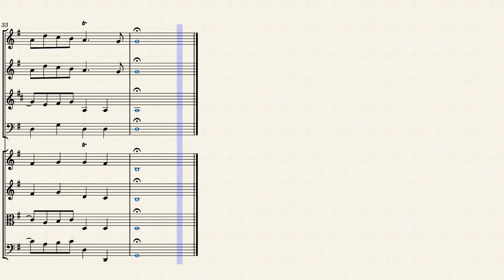"Dance" (Z.627 No. 16) for Winds & Strings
Fully titled The Prophetess; or, the History of Dioclesian, Henry Purcell’s 1690 semi-opera has it all: fabulous music; an epic story of love, lust, and politics; and enough special effects to fill a feature film. Like other semi-operas (including Purcell’s King Arthur, which was a follow-up hit to this work), Dioclesian consists of various short works for orchestra, vocalists, and chorus — vigorous dances, pastoral episodes, instrumental interludes, serene solo numbers, lively duets and ensembles, and large choral outbursts. Of particular interest are the masques sung by minor characters: gods and goddesses, shepherds, and the like.

Purcell and librettist Thomas Betterton, who relied on a Jacobean tragicomedy by John Fletcher and Philip Massinger (which, in turn, was based on the life of the third-century Roman emperor Diocletian), tell the story of a Roman foot soldier who rises, through an unlikely set of circumstances, all the way to the imperial throne.

It’s an age-old struggle between love and duty. Diocles comes to the attention of the prophetess Delphia, who advises him that he will become emperor when he has killed a great boar. When he slays a soldier named Volutius Aper — whose name means Wild Boar — he wins the hand of Delphia’s niece, Drusilla. Once engaged, however, Diocles (now named Dioclesian) decides he’d rather marry Aurelia, the sister of the former emperor. Delphia, enraged, unleashes storms, various spells, even a monster sent down to upend the nuptials, whereupon a chastened Dioclesian returns to the original plan and marries Drusilla. The work concludes with lavish festivities in honor of Love.

Purcell responded to the story with a wealth of music — zesty hornpipes leading to boastful odes, a martial song yielding to a diaphanous chaconne for flutes. It’s probably just as well that we didn’t see the score’s “Chair Dance” as it was originally staged, yet the vocal numbers for fawns, bacchanals, shepherds, and shepherdesses are beguiling. It’s all amusingly over the top (several times during Wednesday’s performance, I found myself wishing that Mark Morris would make a dance for this score), and if it lacks a measure of cohesion — characters tend to pop up and just as quickly vanish

Although originally composed for Voices (SSATB) & Mixed Chorus (SATB), Baroque Orchestra & Continuo), I created this interpretation of "Dance" from "The History of Dioclesian" (Z.627 No. 16) for Winds (Flute, Oboe, French Horn & Bassoon) & Strings (2 Violins, Viola & Cello).